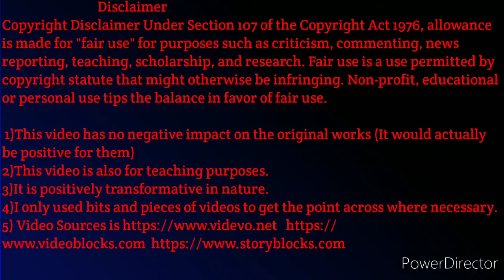!! 5 Hydrated Fruits for Muscles Growth in Summer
Hello Friends 😊❤️
5 Hydrated Fruits for Muscles Growth in Summer and Repair Your Cells During Workout and Build your Muscles.
तरबूज के फायदे जानकर दंग रह जाएंगे आप.
तरबूज खाने के अनूठे फायदे:
1. तरबूज में लाइकोपिन पाया जाता है जो त्वचा की चमक को बरकरार रखता है.
2. हृदय संबंधी बीमारियों को रोकने में भी तरबूज एक रामबाण उपाय है. ये दिल संबंधी बीमारियों को दूर रखता है. दरअसल ये कोलस्ट्रॉल के लेवल को नियंत्रित करता है जिससे इन बीमारियों का खतरा कम हो जाता है.
3. विटामिन और की प्रचुर मात्रा होने के कारण ये शरीर के इम्यून सिस्टम को भी अच्छा रखता है. वहीं विटामिन ए आंखों के लिए अच्छा है.
4. तरबूज खाने से दिमाग शांत रहता है और गुस्सा कम आता है. असल में तरबूज की तासीर ठंडी होती है इसलिए ये दिमाग को शांत रखता है.

स्‍ट्रॉबेरी :-
रूप निखारने के लिए कीजिए स्ट्रॉबेरी का इस्तेमाल:
बढ़ती उम्र के लक्षणों को कम करने के लिए इसमें मौजूद विटामिन सी और एंटी-ऑक्सीडेंट बढ़ती उम्र के लक्षणों को कम करने में मददगार होता है. ...
रंगत निखारने के लिए ...
कील-मुंहासों की समस्या के लिए ...
डेड स्किन साफ करने के लिए ...
दांतों की सफेदी के लिए

आडू
आइए जानें, आडू खाने के इन पांच फायदों के बारे में...
आडू में बहुत ही कम कैलोरी पाई जाती है. ...
आड़ू में विटामिन सी भी भरपूर मात्रा में पाया जाता है जो एंटी-ऑक्सीडेंट की तरह काम करता है. ...
इसमें पाया जाने वाला पोटैशियम, आपके किडनी के लिए बहुत फायदेमंद है.

सेब : -
सेब खाने के ये नौ ऐसे फायदे हैं जिनके बारे में बहुत कम लोगों को पता होगा.
स्वस्थ और सफेद दांतों के लिए.
बढ़ती उम्र की वजह से मस्ति‍ष्क पर पड़ने वाले प्रभाव को दूर करने के लिए.
सेब में भरपूर मात्रा में डाइट्री फाइबर्स पाए जाते हैं जो पाचन क्रिया को सही रखने में मददगार होते हैं.

मौसंबी :-
मौसंबी का जूस पीने से दूर होती है हर तरह की कमजोरी, मिलते हैं ये 10 फायदे...
मौसंबी के जूस में भरपूर मात्रा में विटामिन सी होता है. ...
ये बॉडी को डिटॉक्सीफाई करता है. ...
कई शोधों में ये बात सामने आई है कि ये इम्युनिटी को बढ़ाता है. ...
ये कॉमन कोल्ड यानी सर्दी, खांसी से बचाता है.
इसमें फाइबर होता है, जिससे पाचन दुरुस्त होता है.

1)This video has no negative impact on the original works (It would actually be positive for them)
2)This video is also for teaching purposes.
3)It is positively transformative in nature.
4)I only used bits and pieces of videos to get the point across where necessary.

Health
Fitness
Beauty
Diet
Bodybuilding
Supplements
Home remedies
Motivational videos